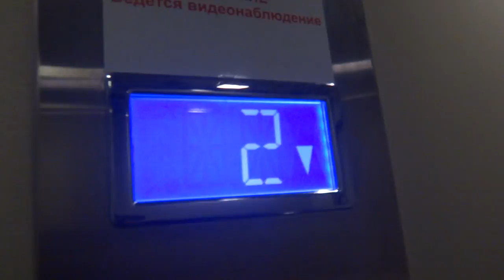Лифт Ситилифт в переходе на ул. Балаклавский проспект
Около 34к1